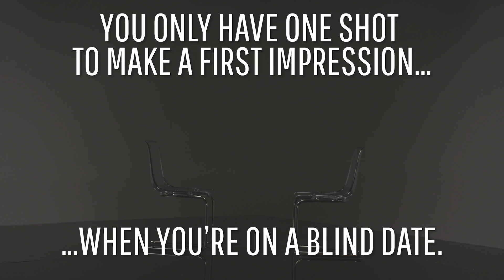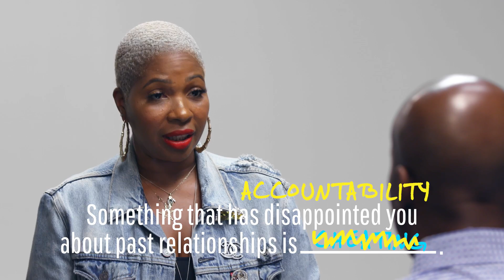Would You Talk About Sex on a First Date? | Tell My Story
It’s certainly easier to make assumptions about people than it is to spend time getting to know someone. We wanted to put assumptions to the test to see what we're missing out on because we're so busy assuming we already "know" a person. Join us as we discover why you should never judge a book by it’s cover in our series 'Tell My Story.'

We are all conditioned with certain biases. In this experiment, we challenged these biases by asking people to guess their blind date partner's interests and past experiences based only on their partner's appearance. When they learned their partner's real answers, they were shocked by how wrong they were.